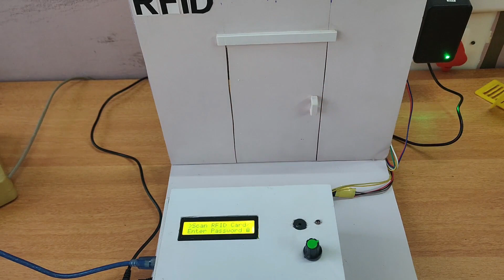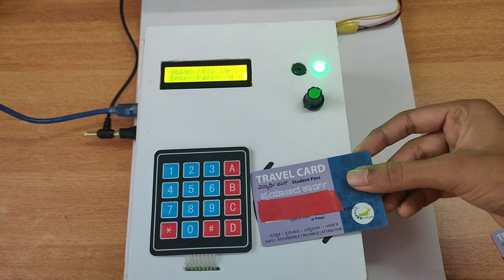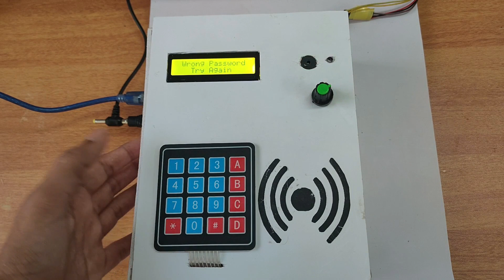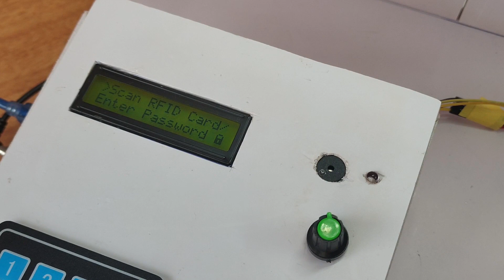RFID and Password based door lock system| Smart Lock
Hello Guys, in this video I have explained my project which is Smart Electronic Door Lock System. I have explained Every Feature so watch the video till the End.

Project Source Code:
Explore the complete code, circuit design, and documentation for the RFID and Password-Based Smart Door Lock System on my GitHub repository:

Electronic Buzz
electronic buzz
Arduino projects
Arduino
arduino
college projects